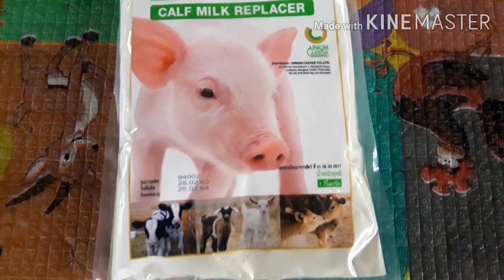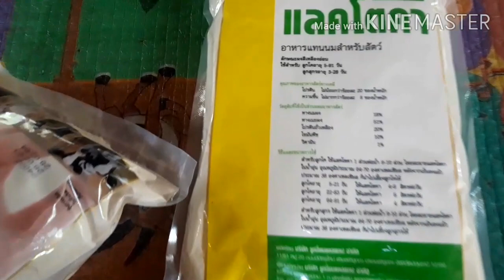แม่หมูมีเต้านมไม่พอให้ลูกกิน,ลูกหมูไม่ยอมกินนมขวด,ป้าแอ๋วมีวิธีแก้ไขจ้า🏡♥️🐷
ลูกหมูไม่ยอมกินนมขวด,ป้าแอ๋วมีวิธีแก้ไขจ้า,แม่หมูพิการมีเต้านมไม่พอให้ลูกกิน